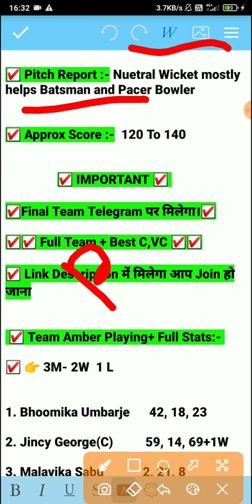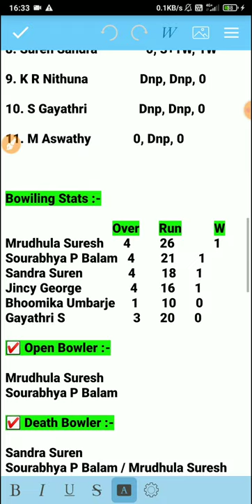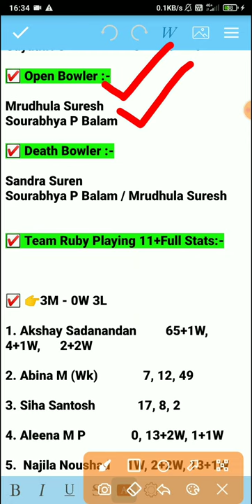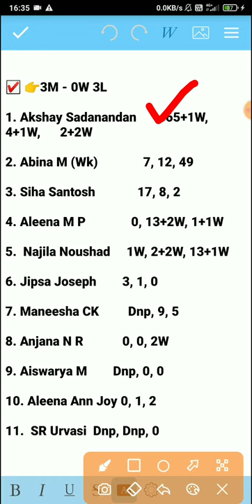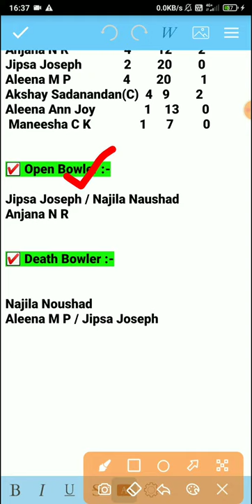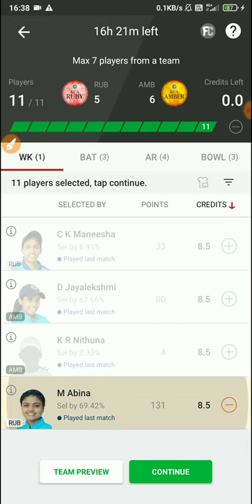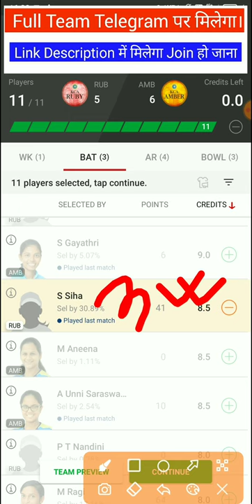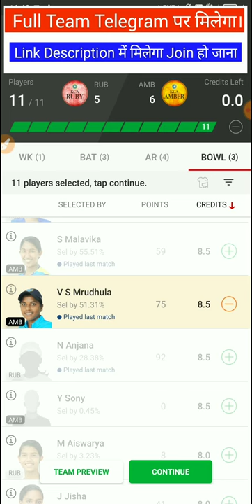RUB vs AMB Dream11 Team, RUB vs AMB Dream11, RUB vs AMB, RUB vs AMB Dream11 Prediction, AMB vs RUB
RUB vs AMB Dream11 Team, RUB vs AMB Dream11, RUB vs AMB, RUB vs AMB Dream11 Prediction, AMB vs RUB, RUB vs AMB Dream11 Dream11 T20 Today Match